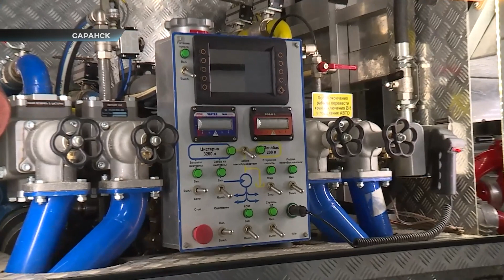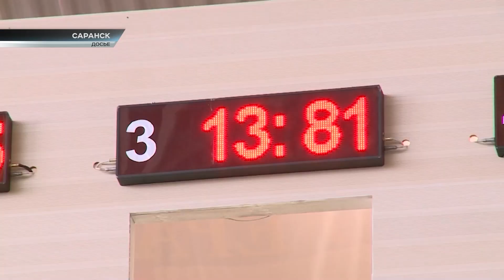Журналистка – в огонь! / В центре внимания – 25 (8.04.2023)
Репортёр меняет профессию! Как наша Арина Мелешкина на один день превратилась в пожарного и победила коллег в соревновании огнеборцев – горячий репортаж в центре внимания!